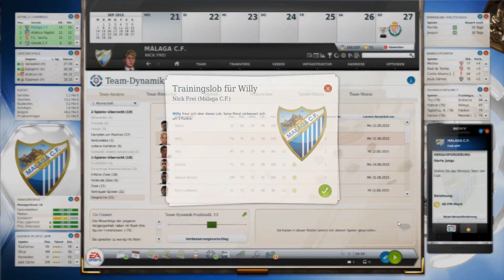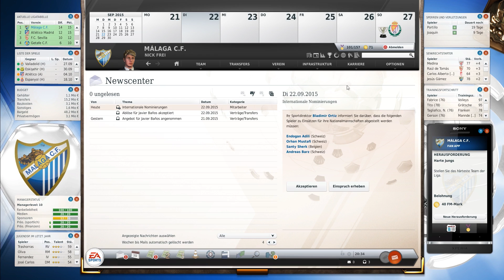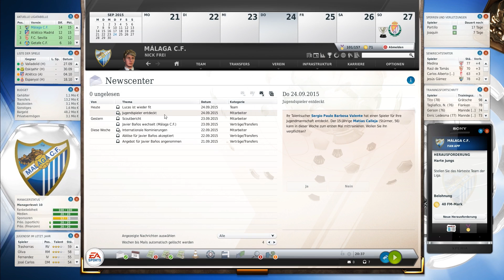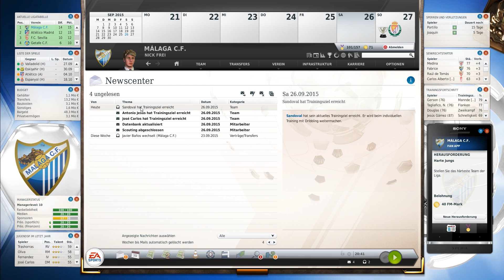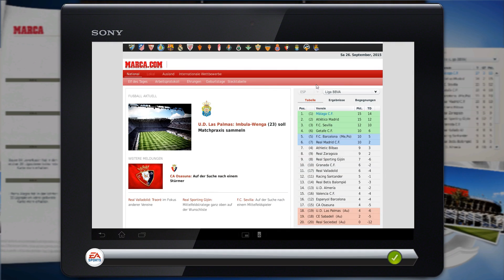Let's Play: Fussball Manager 13 #4.19 [deutsch | HD | 3D Spiel] - Verletzungspech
► Game: Fussball Manager 13
► UVP: 54,99 €
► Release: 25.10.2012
► Gamer: NickFreiZocktLP